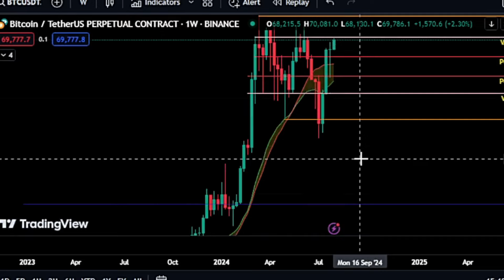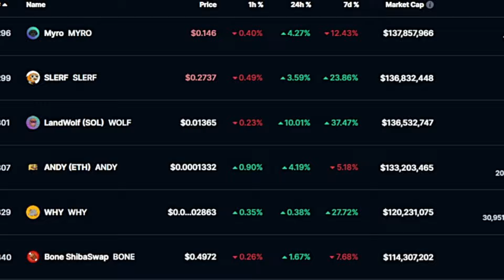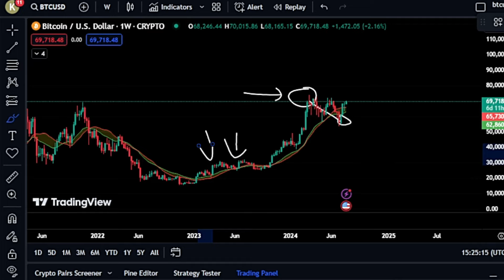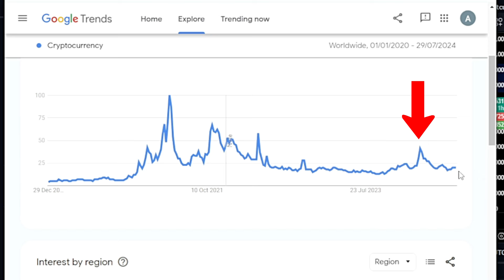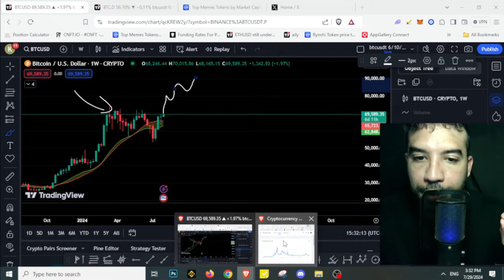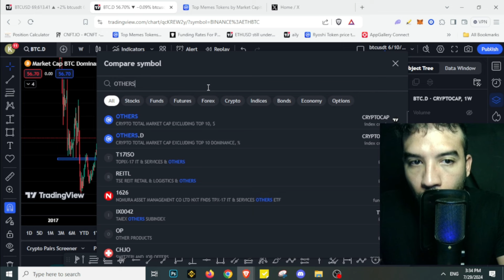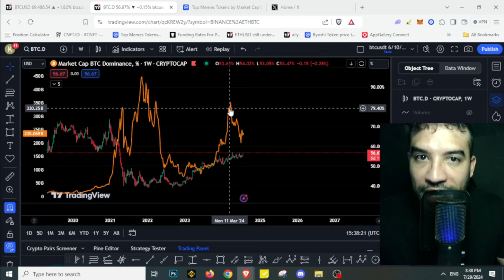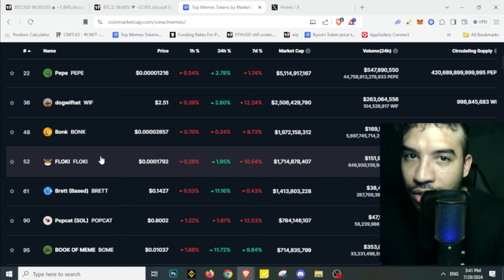*OMG! It's Happening! Prepare For the Bull market* Bitcoin - Pepe Coin -Turbo - Brett -XRP - Kaspa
These are the next Book Of Meme - PEPE COIN - WIF COIN - DOGECOINE and SHIBA INU COIN

▶ TOPICS
Kaspa Coin Price Prediction
Bonk Coin Price Prediction 2023, Terra Luna Classic Price Prediction 2023